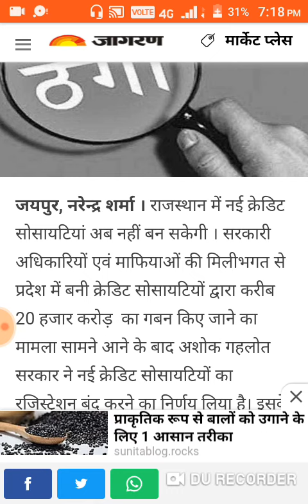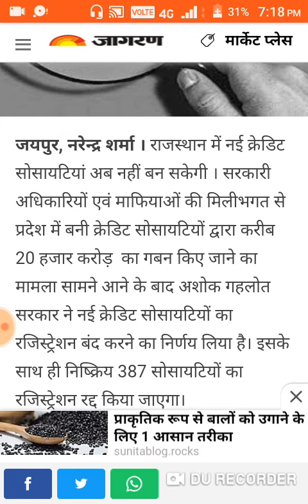adarsh credit, adarsh credit news, adarsh credit news today, adarsh credit latest news,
adarsh credit, adarsh credit news, adarsh credit news today, adarsh credit latest news, Adarsh credit good news today, adarsh credit latest news today, adarsh credit Hindi news today